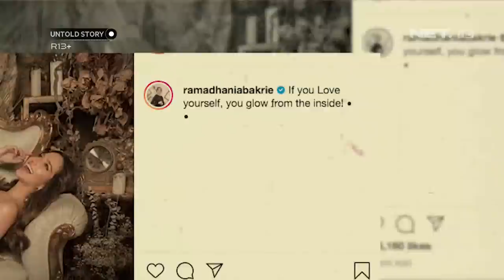Perubahan Nia Ramadhani Dari Artis Sinetron Menjadi Bak Permaisuri - UNTOLD STORY